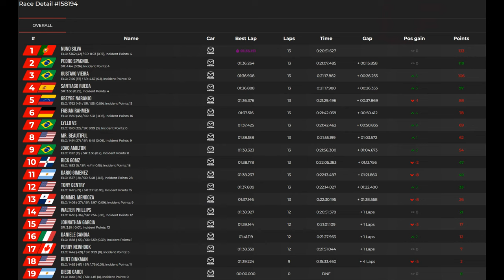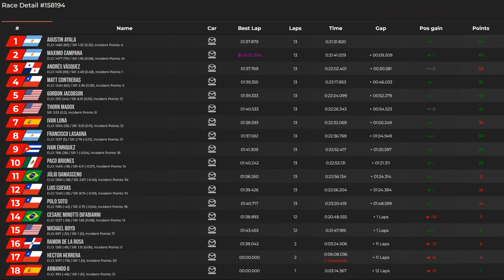JG1 RACING on LFM - Mazda MX5 Cup - VIR - North - US - Split 1 and Results Split 2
Racing at Low Fuel Motorsports (LFM) Season 16

Tuesday, October 8 2024 8:20:00 PM GMT - 05:00

00:00 Pre Race Split 1
02:24 Time to Bring the Action
25:04 Post Race
25:28 Pre Race \ Results Split 2